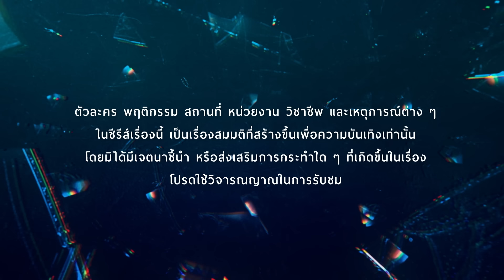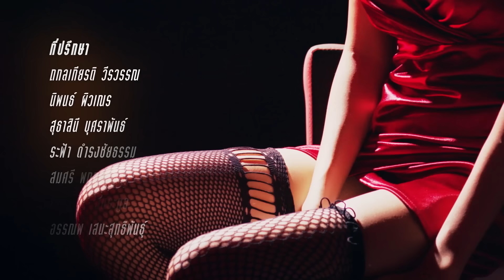[Eng Sub] ด้วยรักและหักหลัง P.S. I HATE YOU | EP.13 [1/4]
เมื่อ “พันทิวา” (แพรวา ณิชาภัทร) ถูกแฉด้วยคลิปลับในงานแต่งของเธอกับ “ภูรีนัท” (ปาแปง พรหมพิริยะ) ทำให้เธอต้องฆ่าตัวตาย “มีนา” (แจน พลอยชมพู) พยายามหาตัวคนร้ายที่เป็นคนสลับคลิปลับกับพรีเซนเทชั่นในงานแต่งแต่กลับกลายเป็นว่าการสืบค้นความจริงของมีนา เป็นการขุดคุ้ยเรื่องราวของเธอกับแฟนเก่า “พิชญ์” (ลี ฐานัฐพ์) รวมถึงความลับของเพื่อนคนอื่นในกลุ่ม ทั้ง “ธิดาวัลย์” (แพต ชญานิษฐ์) สาวสวยที่แอบเป็นชู้กับ “ชานนท์” (ปลื้ม ปุริม) แฟนหนุ่มของมีนา “เมธาชา” (ฟ้า ยงวรี) ที่ถูกข่มขู่ ถ่ายคลิป Blackmail จาก “กรวีร์” (ณัฐ ณัฐรัฐ) แฟนใหม่ของ “ธาริณี” (กิ๊ก มยุริญ) แม่เธอและ “สรัสวดี” (อ้าย สรัลชนา) สาวเรียบร้อยดูอ่อนโยนแต่แท้จริงเธอคือเมียน้อย ที่กำลังถูก “ณัฐมล” (เอ๋ มณีรัตน์) เมียหลวงของ “กัปตันคีย์” (กิก ดนัย) และเป็นลูกพี่ลูกน้องของ “หมวดเติม” (ม่อน ธนัชชัย) จับผิด อีกทั้งยังมีเพื่อนสาวสุดลึกลับ “ปาลนา” (เจมี่ จุฑาพิชญ์) ที่อาจกุมความลับบางอย่างเอาไว้  เรื่องราวความรัก ความอิจฉา และความชั่วร้ายของแก๊งดอกไม้ กับปมปัญหาซ่อนเงื่อนจะคลี่คลายอย่างไร

แพรวา ณิชาภัทร  รับบท  พันทิวา
แจน พลอยชมพู  รับบท  มีนา
แพต ชญานิษฐ์  รับบท  ธิดาวัลย์
ฟ้า ยงวรี   รับบท  เมธาชา
อ้าย สรัลชนา  รับบท  สรัสวดี
เจมี่ จุฑาพิชญ์  รับบท  ปาลนา
ลี ฐานัฐพ์   รับบท  พิชญ์
ปลื้ม ปุริม   รับบท  ชานนท์
ม่อน ธนัชชัย  รับบท  หมวดเติม
กาย ศิวกร   รับบท  ขุนพล
ปาแปง พรหมพิริยะ รับบท  ภูรีนัท
ภวินท์ กุลการัณยวิชญ์ รับบท  ธนวิน
ณัฐ ณัฐรัฐ-โมริส   รับบท  กรวีร์
น้ำฝน สรวงสุดา   รับบท  ชนัดดา
กิ๊ก มยุริญ   รับบท  ธาริณี
เอ๋ มณีรัตน์   รับบท  ณัฐมล
กิก ดนัย    รับบท  กัปตันคีย์

ติดตามซีรีส์ ด้วยรักและหักหลัง P.S. I HATE YOU
ทุกวันจันทร์ - อังคาร เวลา 20:30 น. ทางช่อง GMM25 และดูย้อนหลังได้ทาง VIU เวลา 22:30 น.

คนร้าย Ost.ด้วยรักและหักหลัง P.S. I HATE YOU - Aye Sarunchana

Subtitles
Polish : Uru
Japanese : @gaticoon (Twitter）